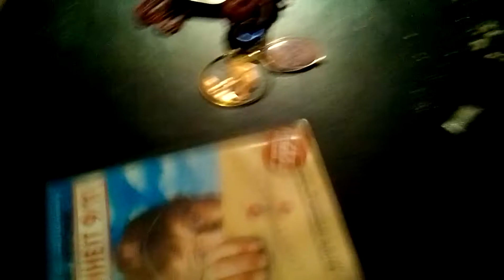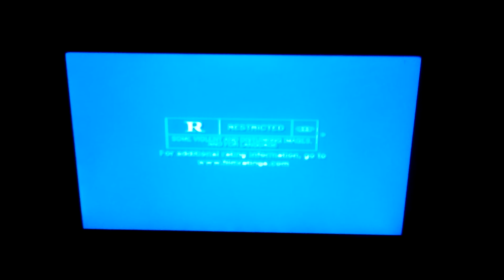Opening to Fahrenheit 9/11 2004 dvd